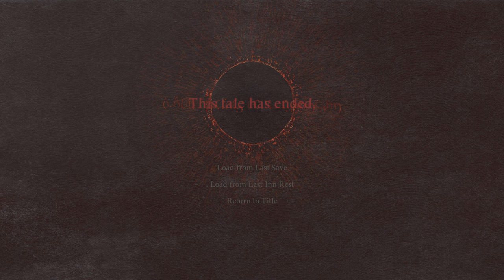Dragon's Dogma 2 - Let's Play Part 15: Saint of the Slums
More like the Saint of Sickness and Death...Frieren investigates the Saint of the Slums